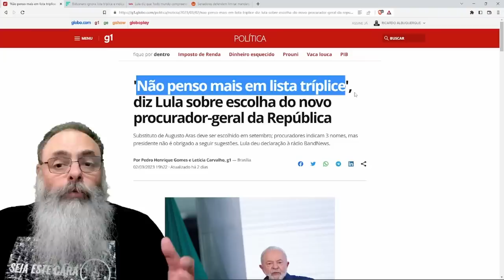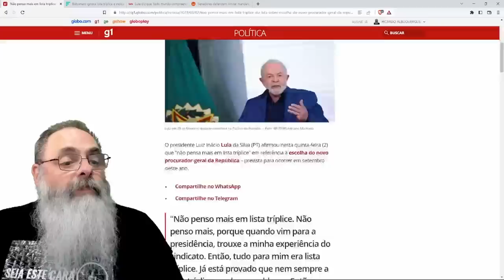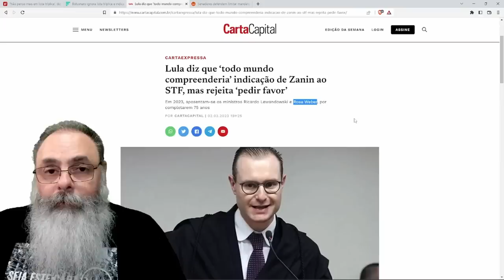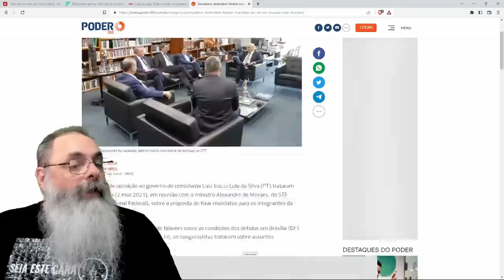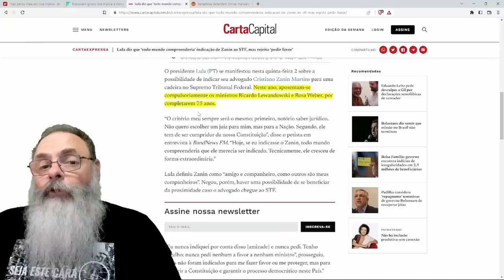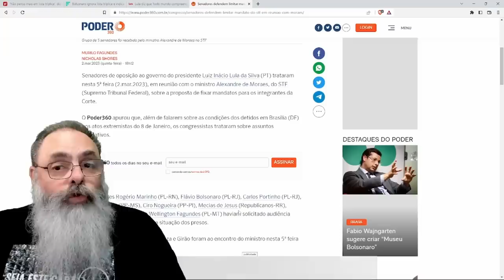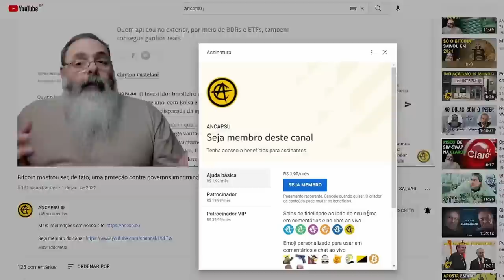LULA vai IGNORAR LISTA TRÍPLICE e indicar seu ADVOGADO e AMIGO PESSOAL para o STF